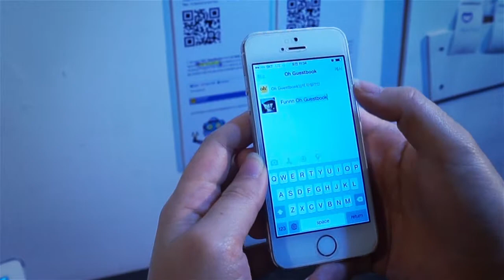Oh! Guestbook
'Ohbot' is the robot guardian of visitor messages.

More than just cute and funny, he shares and prints the visitor messages posted on Facebook, to collect them in our ‘ Oh Guestbook’. After printing the message, visitors coult customize it by drawing their best memory of the exhibition. Ohbot selected the top 5 drawings and rewarded the writers.With Ohbot, we aimed to create a dual guestbook: a tangible one (through printed messages), and a virtual one (through the online Facebook messages)